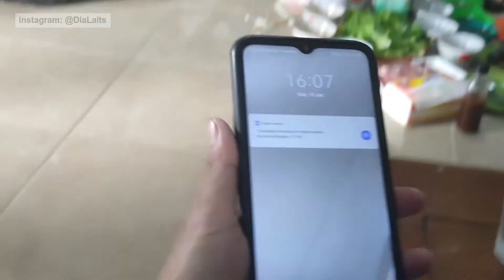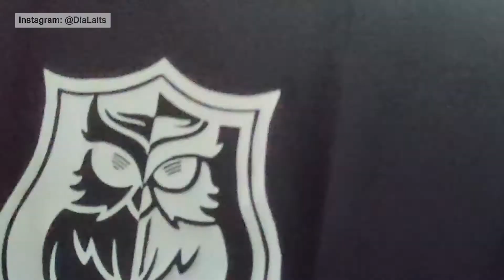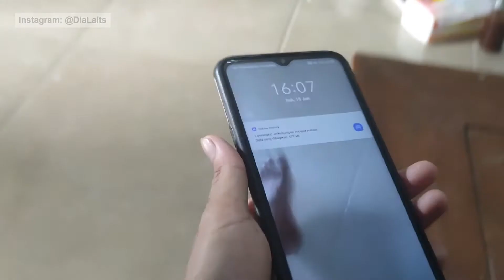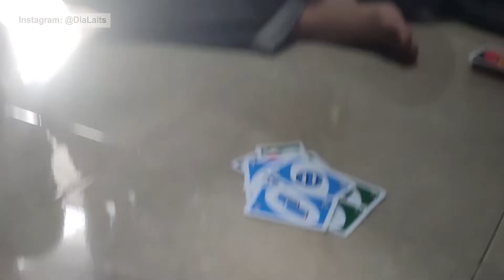BBQ BARENG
bbq an di rumah teman berujung bummm